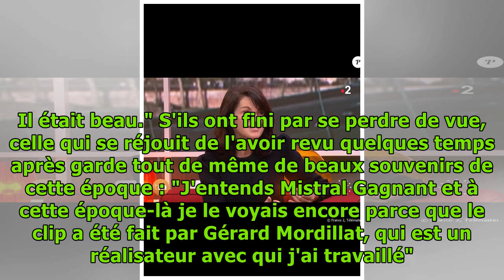"Plus qu'un petit crush" : Zabou Breitman se confie sur ce célèbre chanteur pour qui elle a eu ...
"Plus qu'un petit crush" : Zabou Breitman se confie sur ce célèbre chanteur pour qui elle a eu un coup de coeur quand ils étaient jeunes